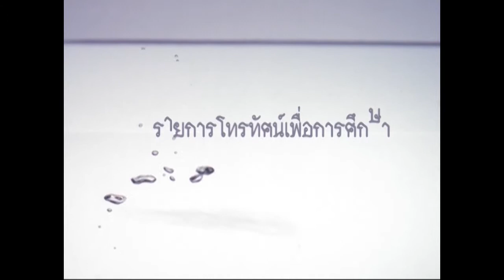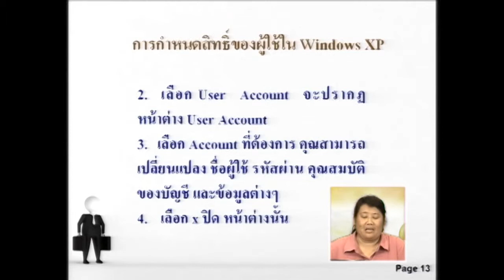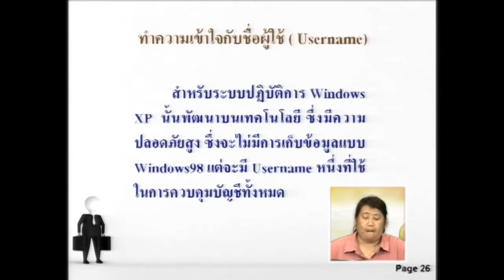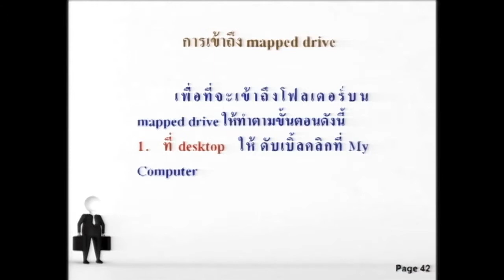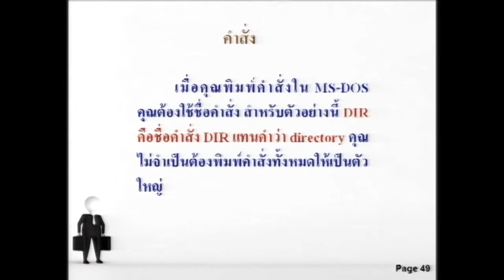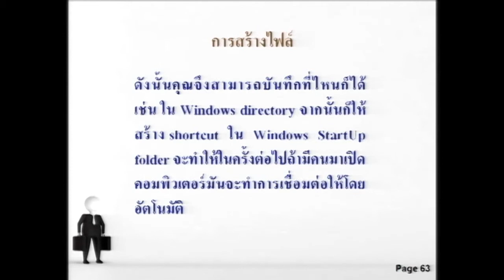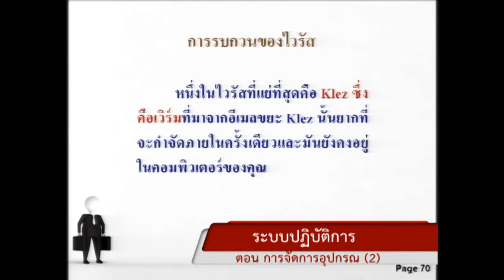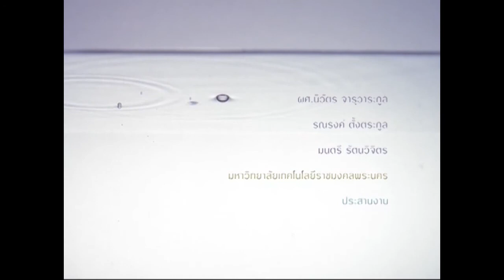ตอนที่ 9 การจัดการอุปกรณ์ (2)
อ.ขนิษฐา ดีสุบิน คณะครุศาสตร์อุตสาหกรรม มหาวิทยาลัยเทคโนโลยีราชมงคลพระนคร
วิชา ระบบปฏิบัติการ ประจำปีการศึกษา 2553 - 2